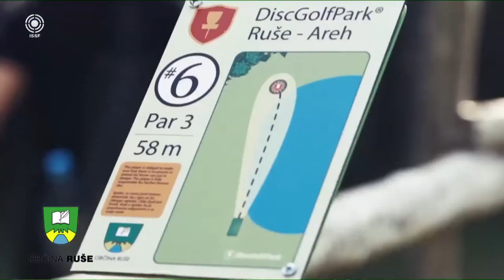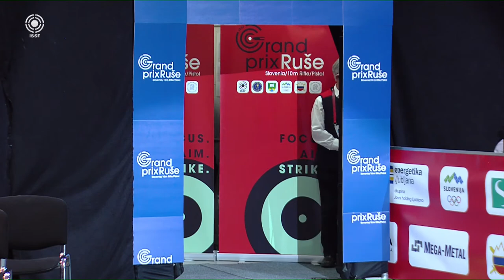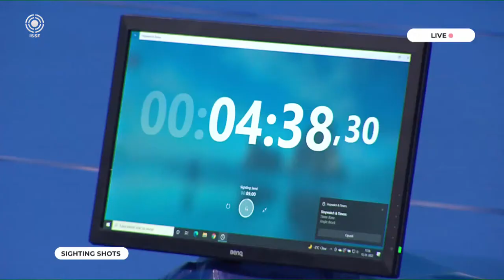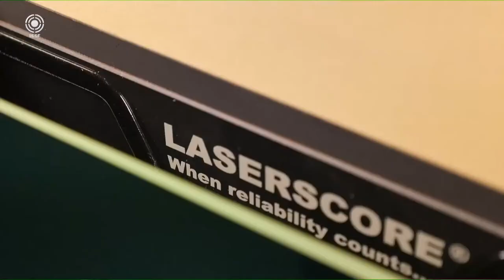Final 10m Air Rifle Men - ISSF GP 10m, Ruse, Slovenia (15.01.2022)